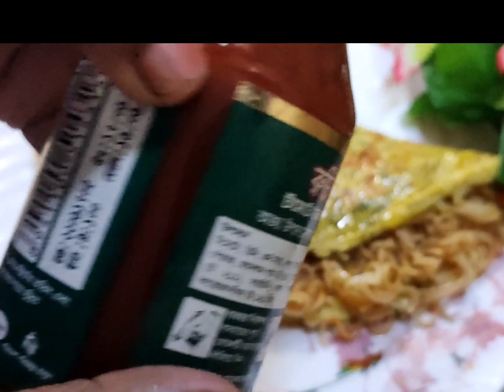সহজ একটা নাস্তা রেসিপি।।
বাচ্চাদের জন্য অনেক উপকারী একটা নাস্তা।